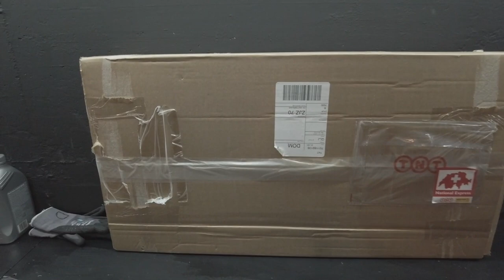Tesla Model S - HEPA Filter Wechsel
Nach zwei Jahren ist bei meinem Tesla Model S (2019, "Raven") der Zeitpunkt gekommen, dem Fahrzeug einen Checkup zu gönnen und vor allem sicherheitsrelevante Punkte zu prüfen und bei Bedarf zu ersetzen. So wird der HEPA-Filter ausgetauscht.

Nachdem ich durch meine Vorstands-Tätigkeit beim TOCH (Tesla Owners Club Helvetia) die beiden Inhaber der neu gegründeten Firma ectech bereits kenne, habe ich mir ihr Tätigkeitsgebiet genauer angeschaut.
Elektroautos sind wesentlich einfacher aufgebaut und grösstenteils  wartungsfrei. Trotzdem sind auch bei EVs bestimmte regelmässige Arbeiten und Kontrollen empfehlenswert und sinnvoll.

Dieses Video zeigt was die Experten empfehlen und wie der HEPA-Filter bei einem Model S gewechselt wird.

Bei Interesse und für weitere Infos schaut Euch die Seite von evtech an